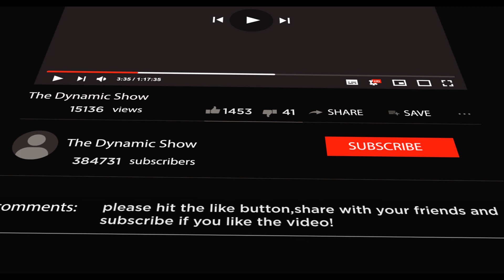Top 11 Weird Laws In The World Bangla | বিশ্বের বিভিন্ন দেশের ১১টি অদ্ভুত আইন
Lot of weird laws or rules around the world exist.In this video you will find top 11 weird laws around the world.This is the 1st part.Hope you enjoy the video.
comment please if you have any kind of ideas to share with us.

tags:top 11 funny rules around the world bangla
অদ্ভুত আইন
বিশ্বের বিভিন্ন দেশের ১০টি ব্যতিক্রমি আইন
বিশ্বের বিভিন্ন দেশের ১১টি অদ্ভুত আইন
 Top 11 weird Laws From Around The World in Bengali
top 11 funny rules around the world bangla
বিশ্বের বিভিন্ন দেশের ১০টি আজব আইন
the dynamic show
bangla funny facts
funny facts in bangla